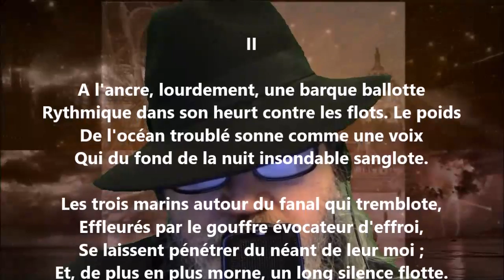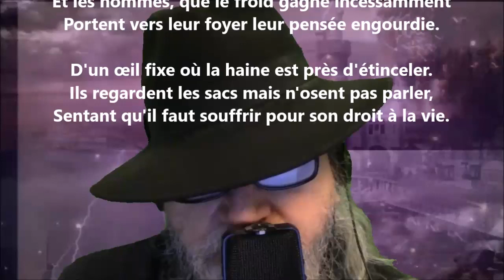Le blé despotique II - Alphonse Beauregard lu par Yvon Jean